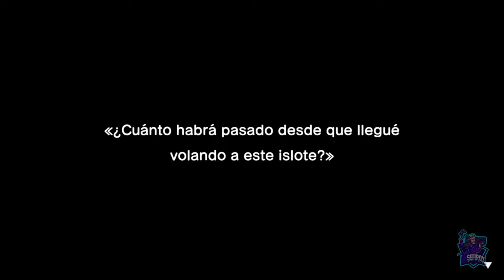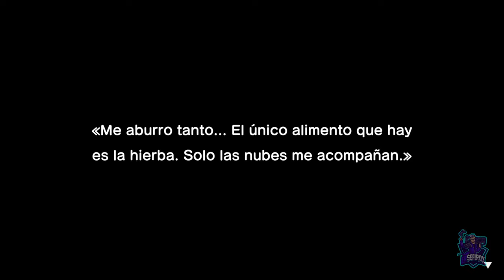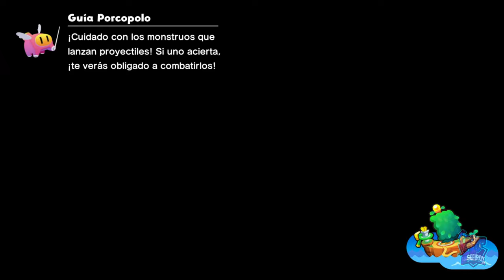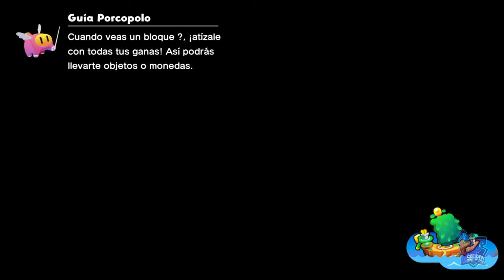Misión: Toad a la deriva // MARIO & LUIGI: CONEXIÓN FRATERNAL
Misión: Toad a la deriva